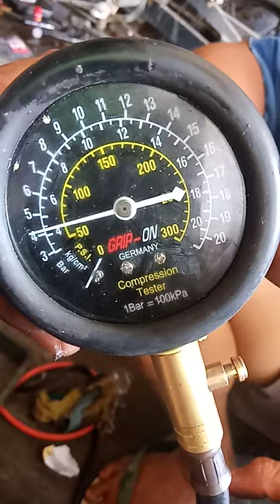KOMPRESI MIO 125/M3 MENURUN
shortvideo miom3 cekkompresimiom3/125#kompresimiom3/125drop